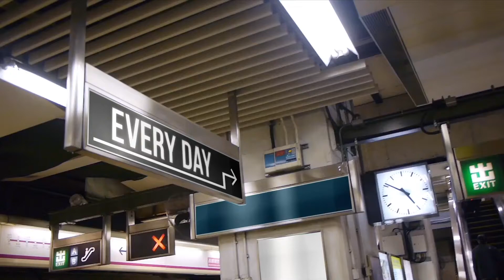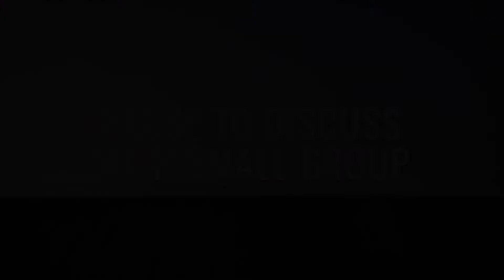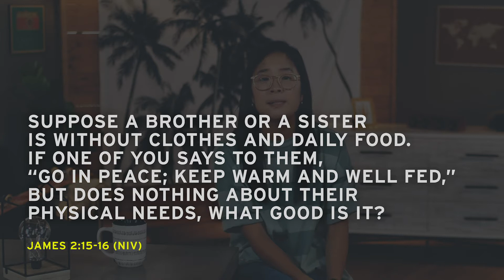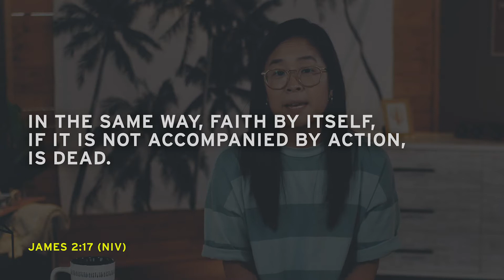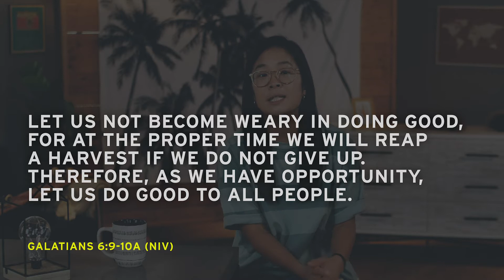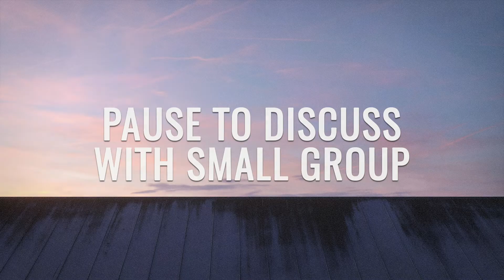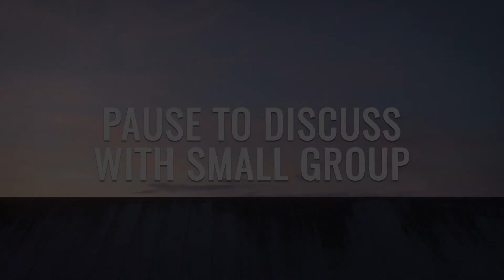2021 March 17 | Do Something | Week 4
2021 March 17 | Do Something | Week 4

Whether it’s the kid being bullied at school, the children in other countries without enough to eat, or someone in their neighborhood being judged by the color of their skin, chances are your students have all seen or experienced injustice in the world around them. And it’s probably caused them to stop and think, “Someone should do something about that!” Many of them are asking questions about why it’s happening, what they should do, and where God is in the midst of it. In this series, we’re going to discover how much Jesus cares about injustice and how we can see something, say something, and do something in response.